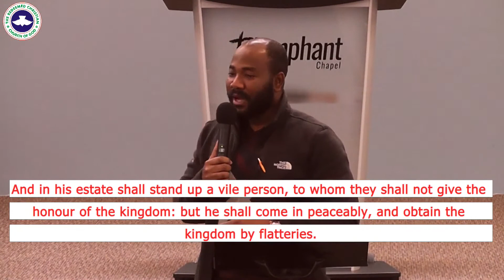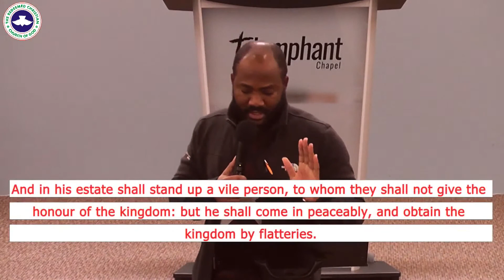Sunday School Lesson 45 - The Anti Christ